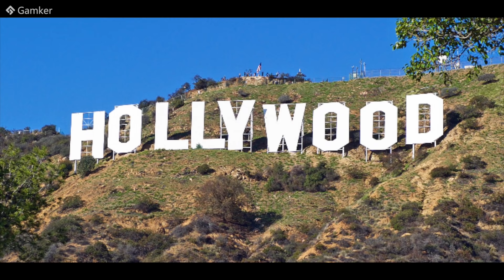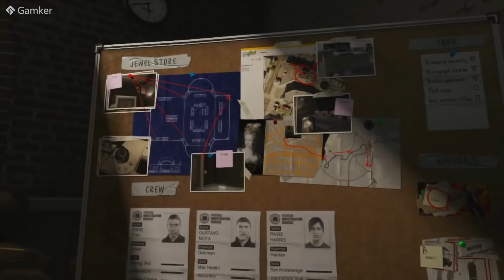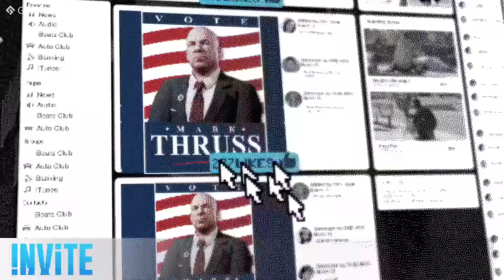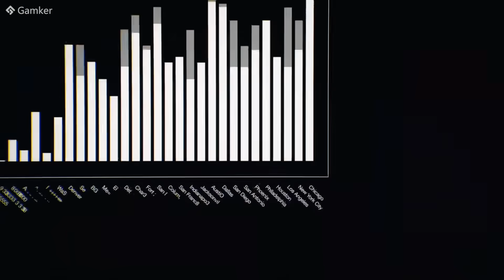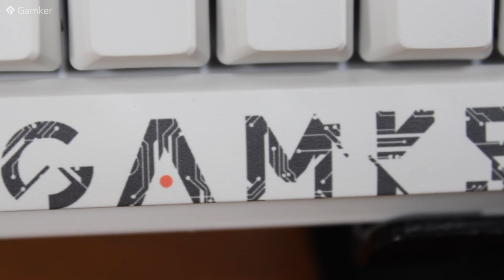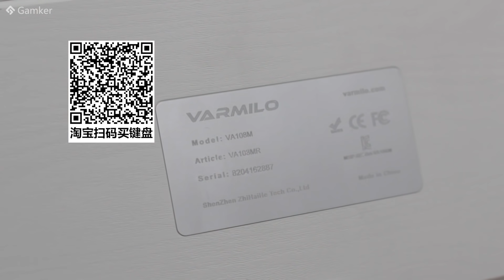《GTA》為什麼這麼好玩？論GTA如何定義「開放世界」【就知道玩遊戲32】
《GTA》为什么这么好玩？论GTA如何定义“开放世界”【就知道玩游戏32】